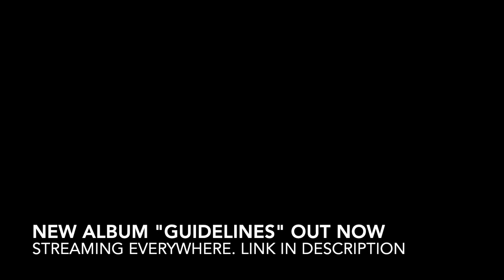My Hero Academia S7 Ep. 5 Reaction | Let You Down